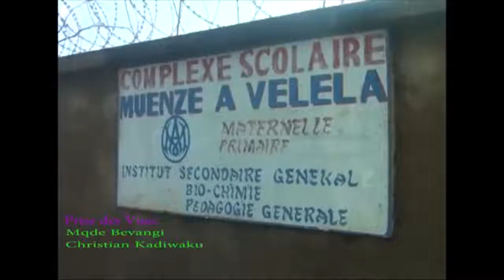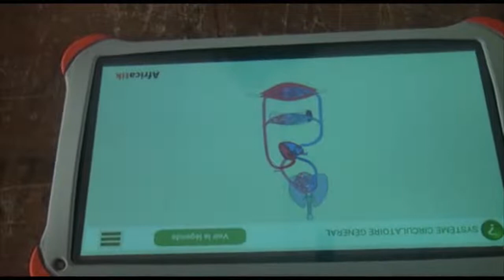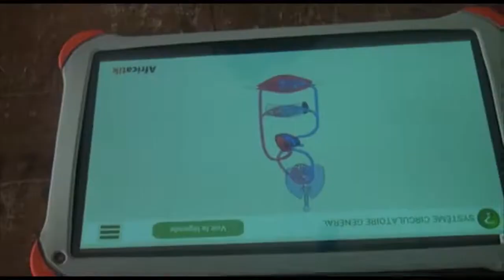JT KIYOMBE 18 MAI